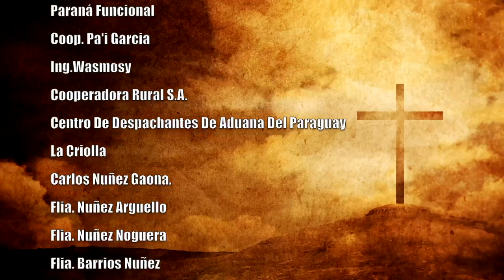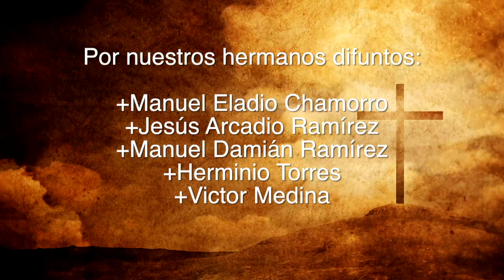Misa 13 de junio 2023